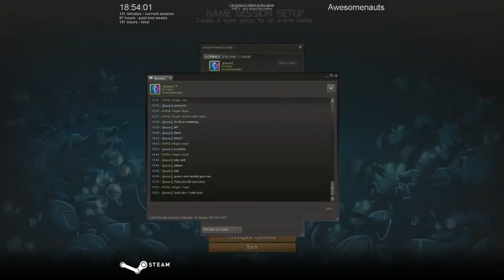Awesomenauts - Testnauts Ep. 1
Just testing my microphone with some everyday shenanigans with my friend Hmmt. Enjoy!